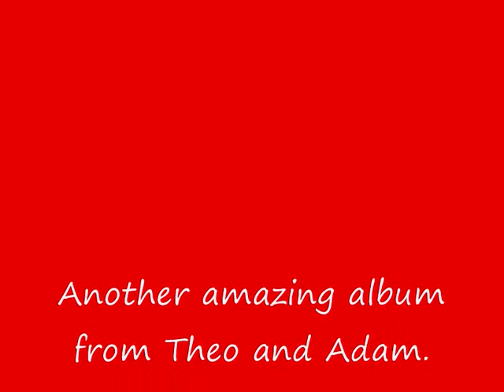HURTS, Somebody to die for.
HURTS , Somebody to die for. From their second album EXILE not yet released as a single.